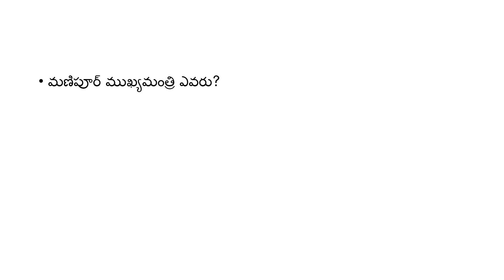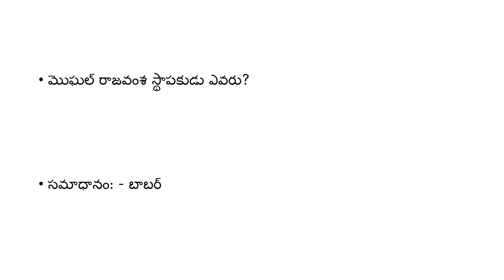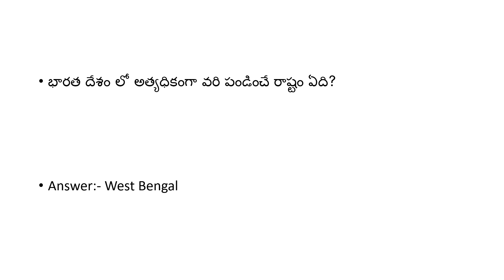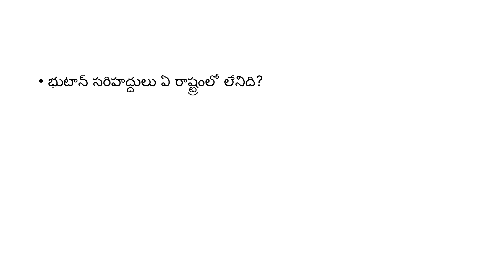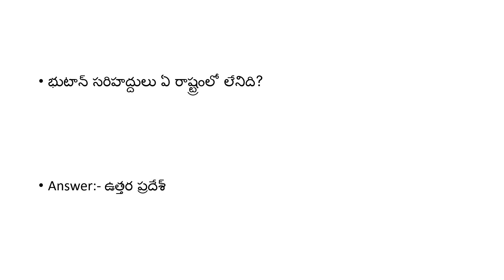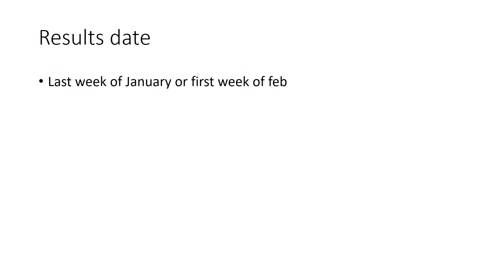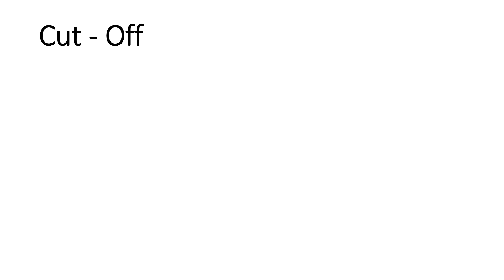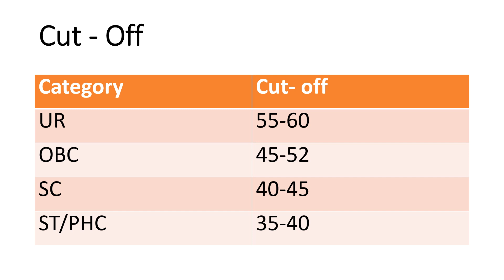RRB Group D cut off and result date | 5TH december 1st shift questions in telugu